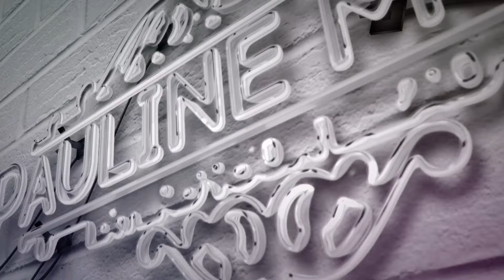Teaser de ma formation en ligne pose Américaine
☽Hello☾

 🎁 Nouveaux :
Cartes de fidélité gratuites à télécharger
et facilitez-vous votre travail avec mes fiches clientes:

Merci d'avoir pris le temps de regarder

☽ Paulyne ☾